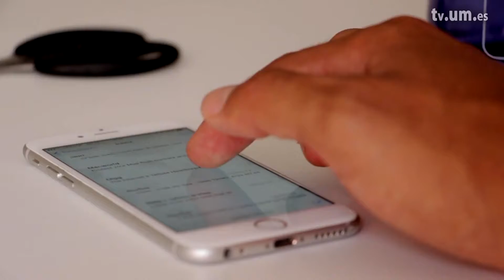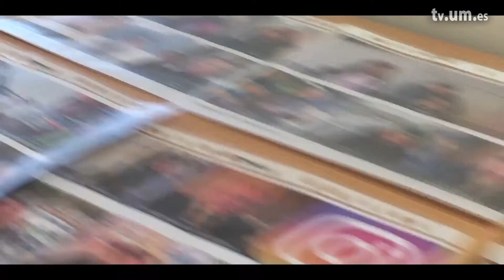Nuevos formatos y Estrategias. Entrevista con Elbio A. Nielsen.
Planteamos con Elbio A. Nielsen una conferencia-diálogo sobre creatividad e innovación en los formatos audiovisuales y nuevas tecnologías, dentro de la programación de la Comisión de Cultura del Departamento de Bellas Artes. La conferencia coloquio se llevó a cabo el lunes 22 de mayo de 2017 en el Plató de la Facultad de Bellas Artes de la Universidad de Murcia.

La conferencia ofrece una perspectiva experimental de la innovación audiovisual desde un espacio común de creatividad que se extiende desde los formatos cinematográficos al vídeo ensayo y videoarte y otras propuestas relacionadas con la web social. Se pretende incentivar la experimentación y creación mostrando posibilidades de creación artística audiovisual con proyectos contemporáneos en sus contextos.